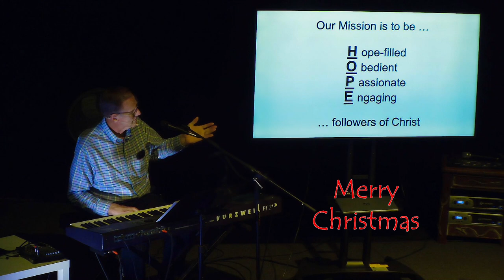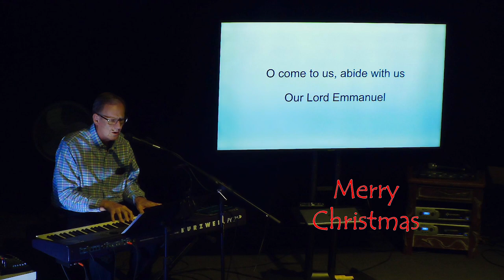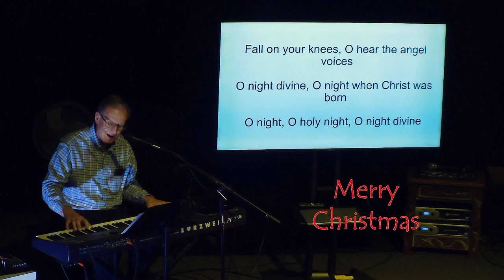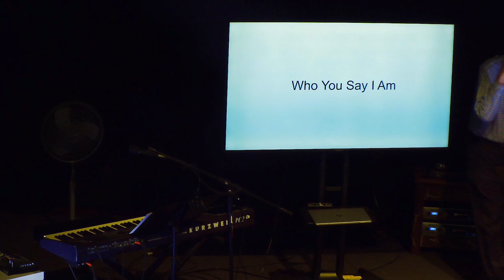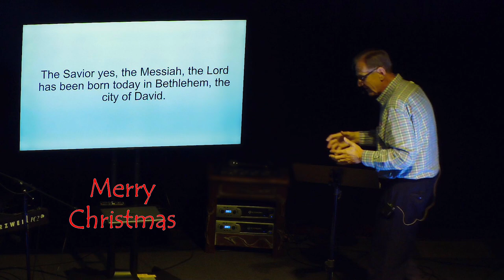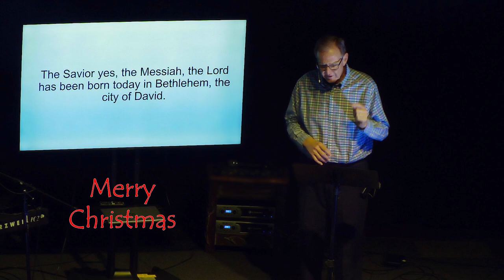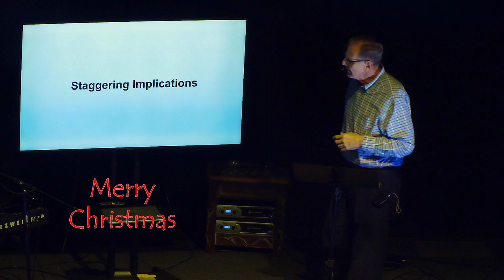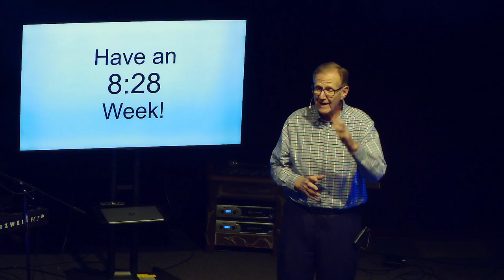A Place of Hope 12 18 2022